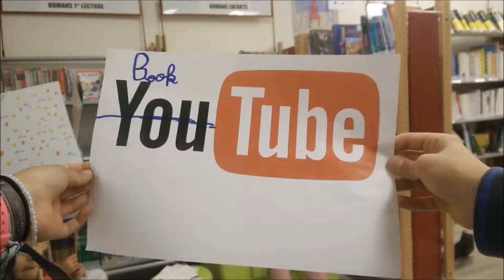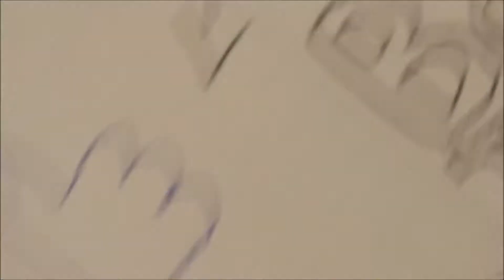Fourmidable Léonore Boufferé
L'avis de Léonore de Boufféré sur le livre Fourmidable de Jo Hoestlandt de la collection des petites poches.